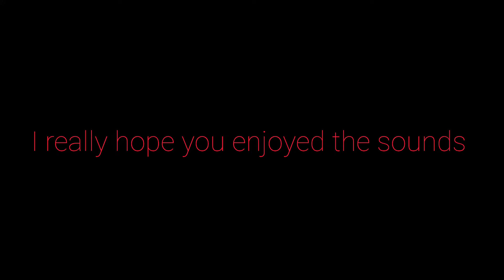ASMR Barbershop (shampooing, scissors cut, hairdryer, and product in hair). City ambience, and AC.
I'm sorry if this came out terrible. 😭